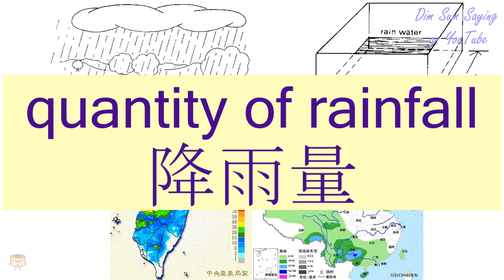"QUANTITY OF RAINFALL" in Cantonese (降雨量) - Flashcard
[gong3 yu5 leung6] "QUANTITY OF RAINFALL" in Cantonese (降雨量) - Flashcard. Additional information about the word: precipitation,quantity of rainfall.